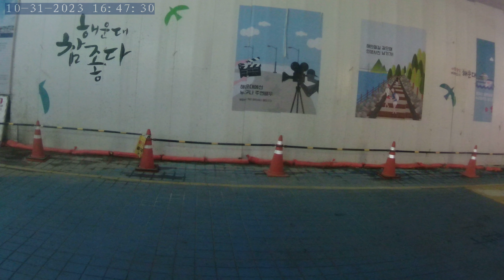Jeonpo dong written Haeundae Round-trip View -Busan-south Korea 10/30/2023~10/31/2023 NORM0131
Daily life / Bike morning commute / Bike afternoon commute
Jeonpo-dong (written)~ Haeundae Round-trip View /Busan/Korea  10/30/2023~10/31/2023